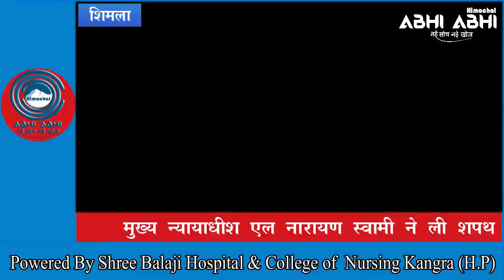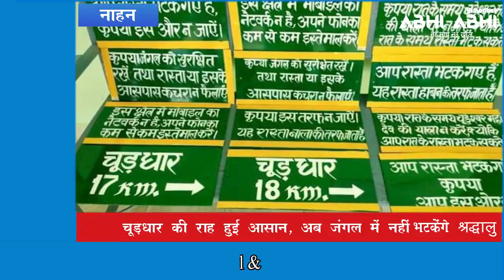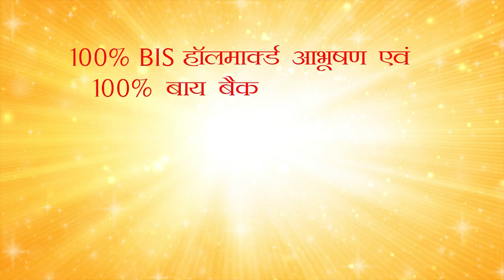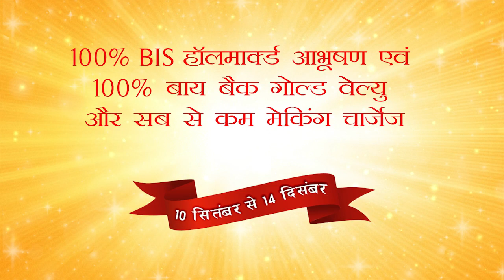Top 10 News Bulletin 06-10-2019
Kangra (Himachal Pradesh) : Shree Balaji Media Innovations Pvt Ltd Brand Name Himachal Abhi Abhi Start Top 10 News Bulletin On Users  Feedback / Demand .Himachal Abhi Abhi Is First Multi Media Company Based At Kangra Of Himachal Pradesh.